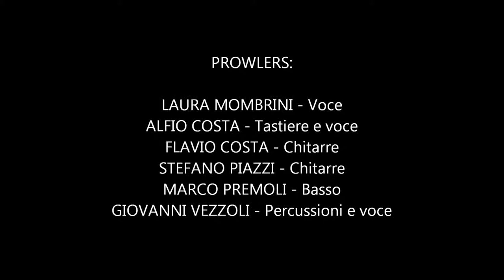PROWLERS: "Energy"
Tratto dall'album "Mother and Fairy" 1995 (Mellow records)